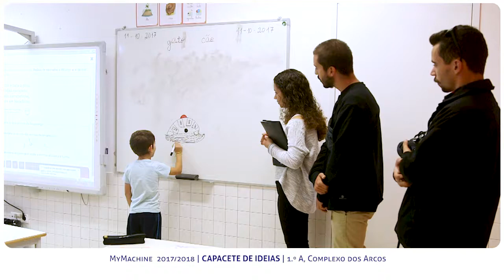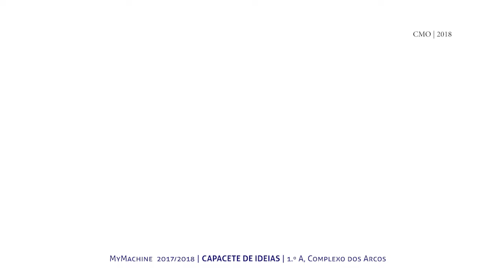Capacete para Ter Ideias • MyMachine 2017-2018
Projeto MyMachine Óbidos com um "Capacete para Ter Ideias", projeto da Turma do 1.º B do Complexo Escolar dos Arcos. Escolas de Óbidos, ano letivo 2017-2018.